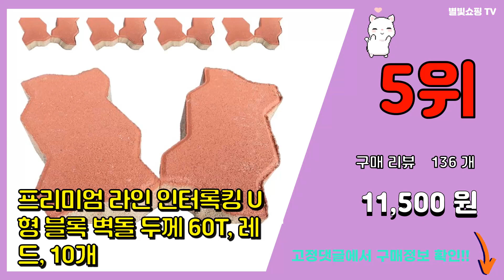보도블럭 추천 판매순위 Top10 || 가격 평점 후기 비교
❤️❤️❤️요즘 가장 많이팔린 보도블럭 추천❤️❤️❤️

[00:01]
10위. 유니프로 DIY 정원용 보행석 보도블럭 제작 플라스틱 포장틀, E, 1개 [14,650원]

[00:06]
9위. 프리미엄 라인 인터록킹 I형 블록 벽돌 200x100mmx60mm, 그레이, 10개 [14,000원]

[00:11]
8위. 프리미엄 라인 60T 인터록킹 I형 인도블럭 벽돌, 적색, 10개 [11,500원]

[00:16]
7위. 인조화강스톤 차도블럭 4장 [80T][티파니스톤랜드] 실내 다이 받침 인테리어 바닥재 벽돌 [9,000원]

[00:21]
6위. #200*100*30T(13장) 현무암 굴림 벽돌 화단 경계석 전원주택 정원 꾸미기 마당 인   [18,000원]

[00:26]
5위. 프리미엄 라인 인터록킹 U형 블록 벽돌 두께 60T, 레드, 10개 [11,500원]

[00:31]
4위. 프리미엄라인 인조화강 스톤 블럭 벽돌 200x200x60mm, 블랙, 5개 [9,900원]

[00:36]
3위. 보도블럭/식생축조블럭/보강토/200*200*정품(1파렛트 /480장 / 190 000원 장 [190,000원]

[00:41]
2위. 프리미엄라인 인조화강 스톤 블럭 벽돌 200x200x60mm, 레드, 5개 [9,900원]

[00:46]
1위. 인조 화강 스톤 블럭 벽돌, 그레이, 5개 [9,900원]